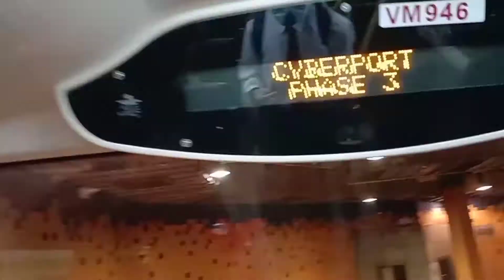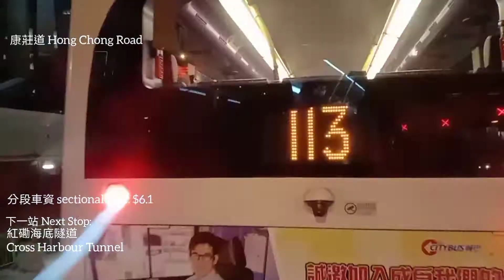【降級🥴】九巴 KMB 107P 數碼港→海逸豪園｜WX縮時影片系列15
拍攝者 recorder: Jackal
剪輯者 editor: WX9283